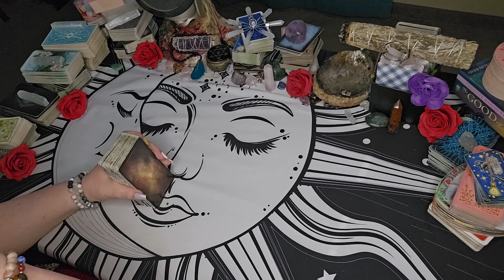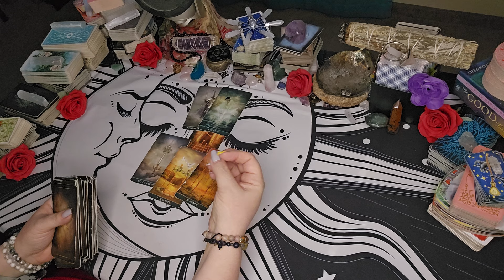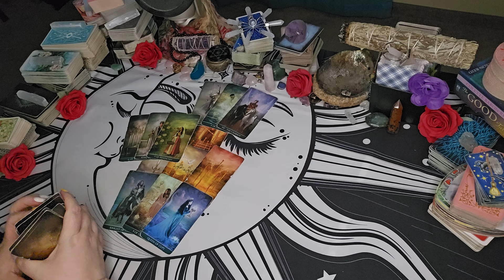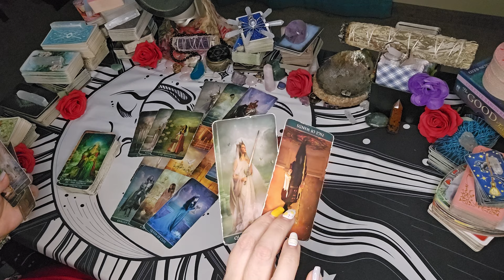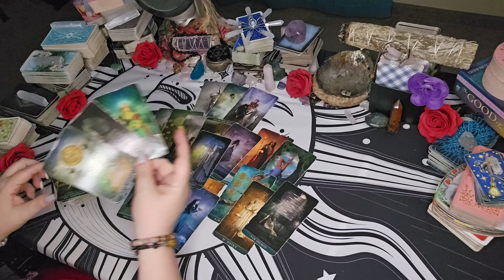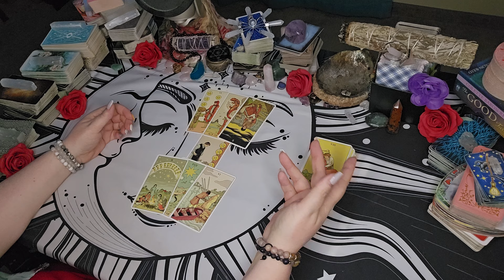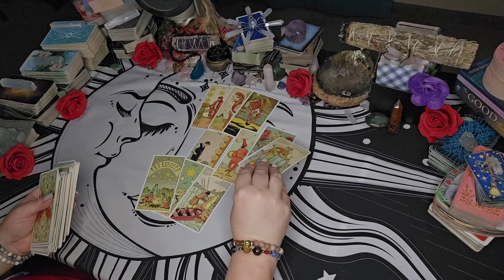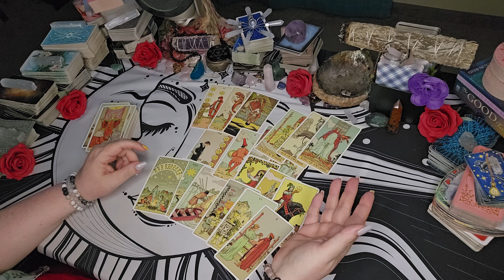Cancer -" Do You Want This Or Not? That Is The Question"| July 2024 Tarot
00:00 Welcome & Happy Birthday!!
00:31 What is This Reading About?
01:23 First Hand
16:56 Second Hand

Sun/Moon/Rising/Venus/Jupiter
This means: